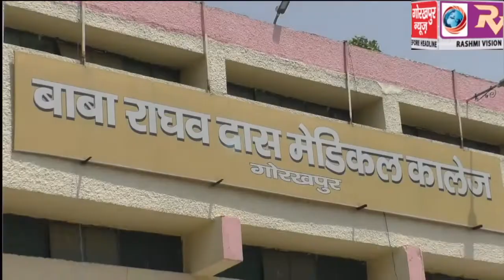पश्चिम बंगाल में डॉक्टरों से हुई मारपीट के विरोध में बीआरडी मेडिकल कालेज के डॉक्टरों ने पट्टी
पश्चिम बंगाल में डॉक्टरों से हुई मारपीट के विरोध में बीआरडी मेडिकल कालेज के डॉक्टरों ने पट्टी बांध कर किया सांकेतिक प्रदर्शन,डॉक्टरों की सुरक्षा बढ़ाने की, की मांग